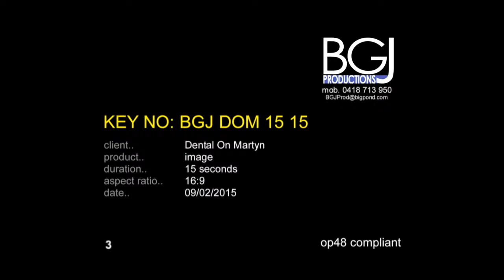Dental On Martyn - 15sec TVC (2015)